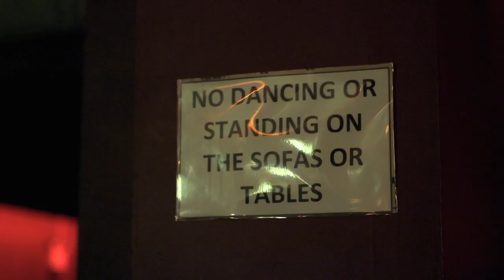Film Fatale Youtube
Film Fatale is a boutique film event that transports its audience back to the golden age of cinema.

Screening the crème de la crème of classic films, this night of cinema nostalgia and old-style Hollywood glamour mirrors the style of the films being screened.

The audience are treated to a classic film screening coupled with live performances and a themed after party hosted by Film Fatale's resident DJs The Andrews Sisters' Brothers playing music from the films era.

In keeping with the classic cinema theme, the Film Fatale usherettes are always on hand serving popcorn and sweets and a classic signature cocktail is prepared especially for each event.